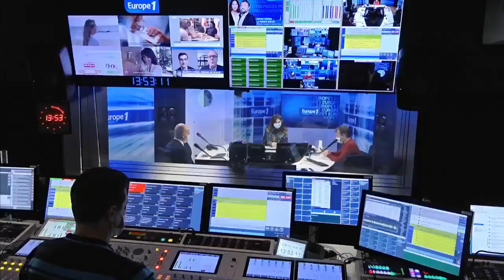Des salariés qui reçoivent des messages d’encouragement de leurs collègues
Du lundi au vendredi dans Demain au travail, un responsable d'entreprise raconte au micro d'Europe 1 une innovation mise en place au sein de son entreprise pour le bien-être de ses salariés.